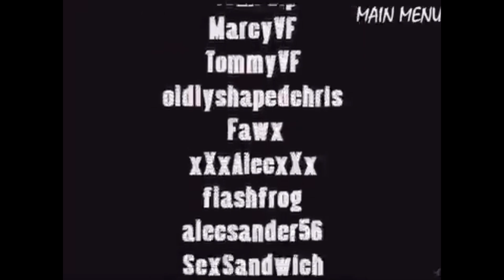The Killing Collab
bueno, he aquí otra colaboración que fue eliminada por los derechos de autor, pero yo he llegado a verlo en su momento en el newgrounds, y en esta colaboración se trata de matanzas y asesinato sin control alguno y con la inconcebible música de drowning pool!!!

well, here is another collaboration that was removed due to copyright, but I have come to see it at the time in the newgrounds, and in this collaboration it is about killing and murder without any control and with the inconceivable music of drowning pool!!!